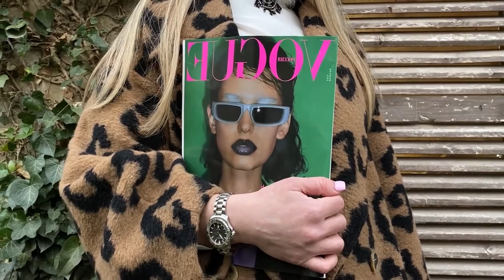Workout, Highenergy Beats